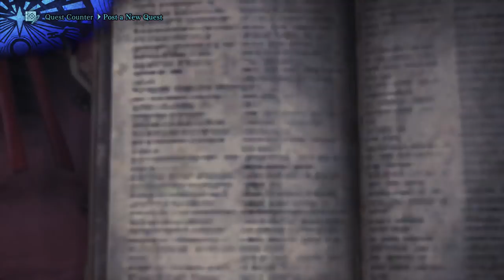Hunting Elder Dragons with Griffin and Pat — MONSTER HUNTER: WORLD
Pat and Griffin DO NOT respect their elders.